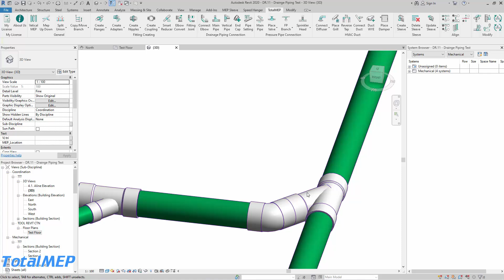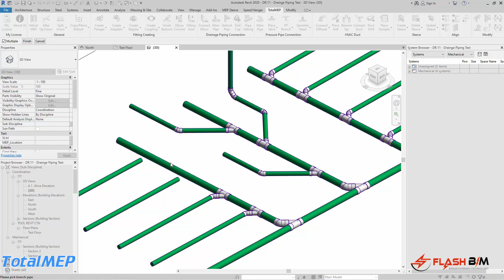Addin FlashBIM|| Tính năng HubMode độc quyền cho ống uPVC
Các bạn sẽ có 1 tháng dùng thử miến phí
▬ Hướng dẫn sử dụng Addin  ▬▬▬▬▬▬▬▬▬▬▬▬